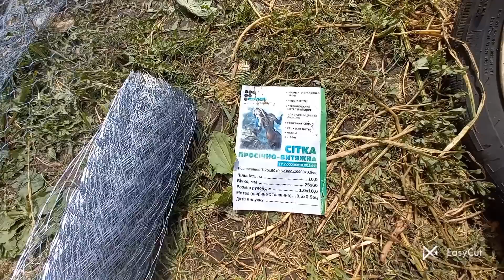ФАСАД НА СТАРІЙ ХАТИНІ ДОРОБИВ ПОВНІСТЮ! СІТКА ДЛЯ ШТУКАТУРКИ РОБИТЬ СВОЮ СПРАВУ! СТАРИЙ ХУТІР!!!